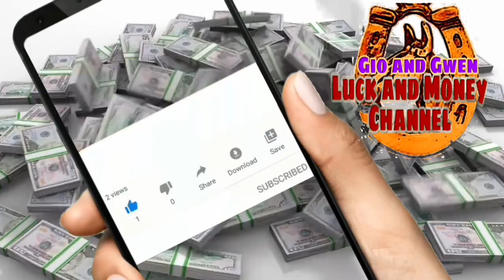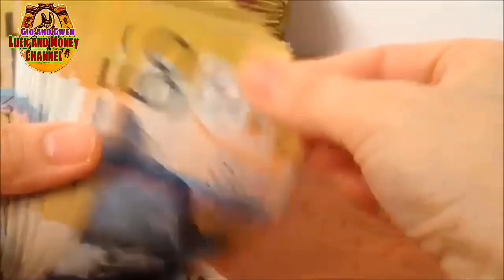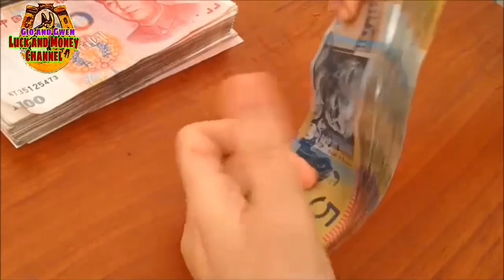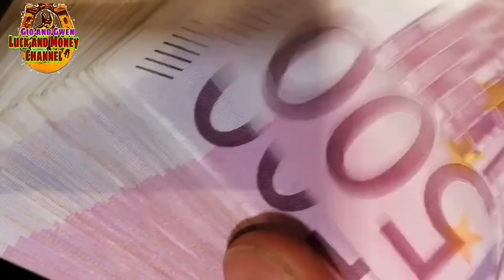MGA MASWERTENG PRUTAS SA NEW YEAR